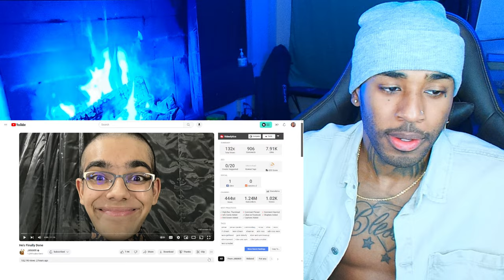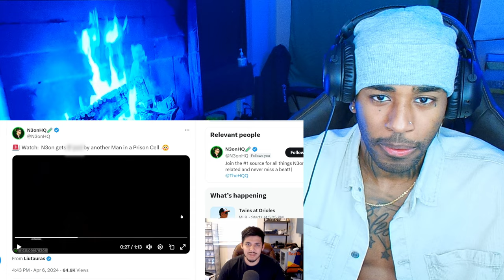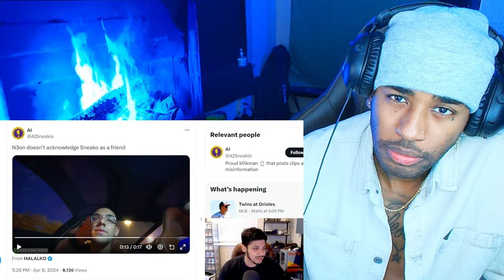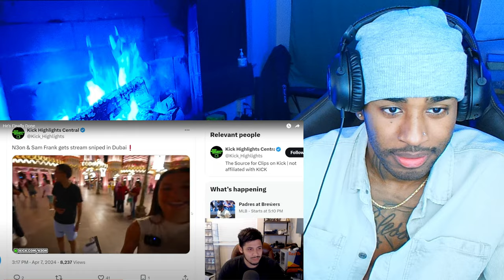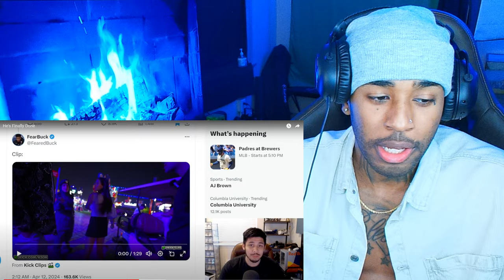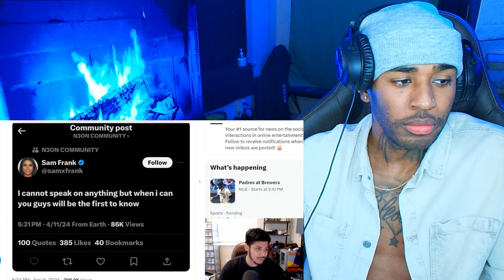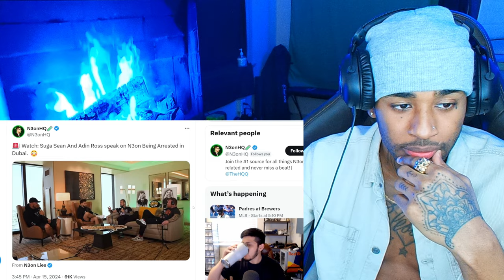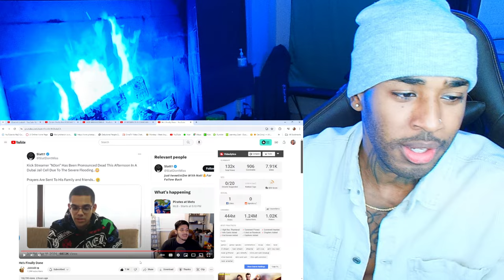MARILYNSHEROIN Reacts to N3on Getting Arrested In Dubai Wearing a Hijab With Punjabis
follow all of these or i will disappear